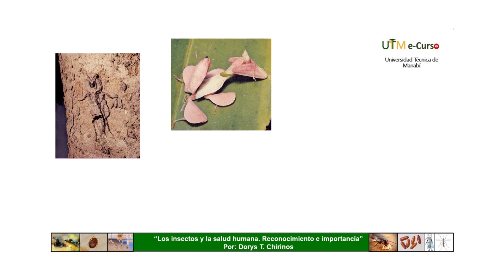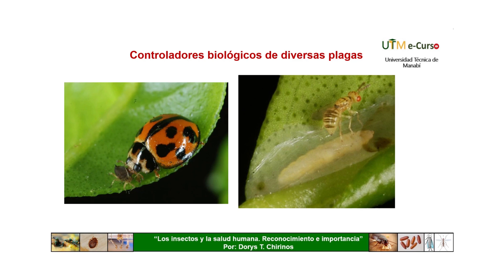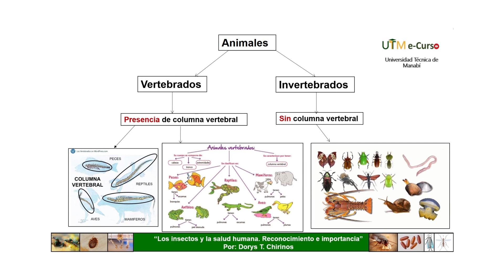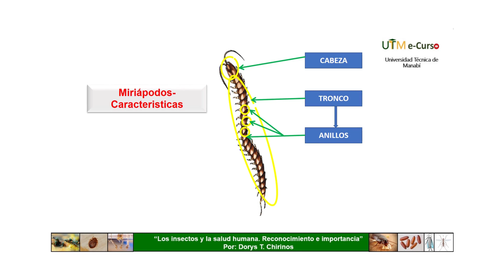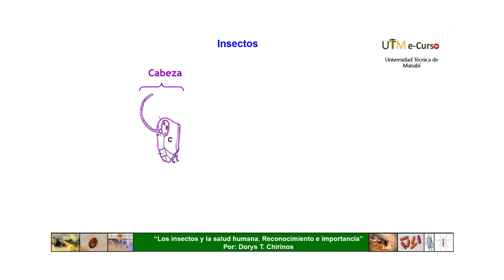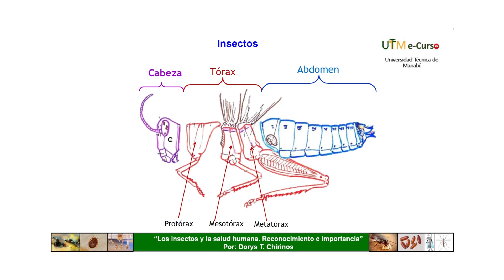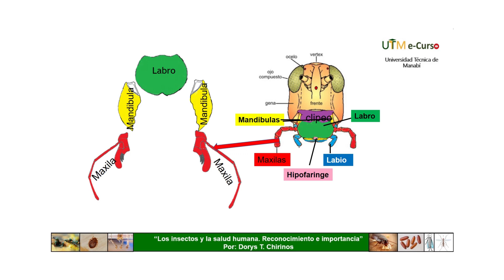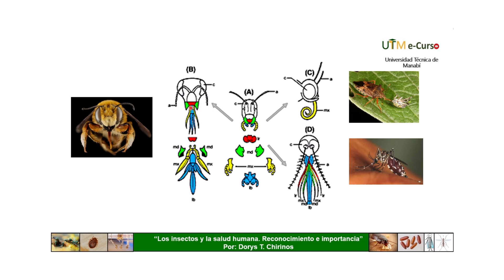Introducción al estudio de los insectos en salud publica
Curso "Los insectos y la salud humana"